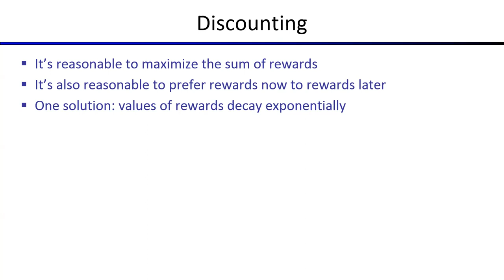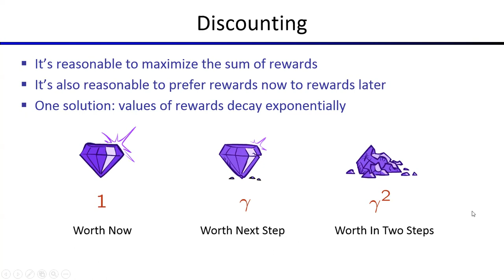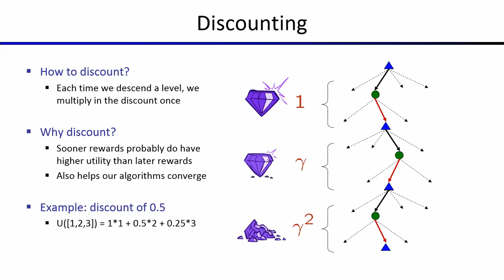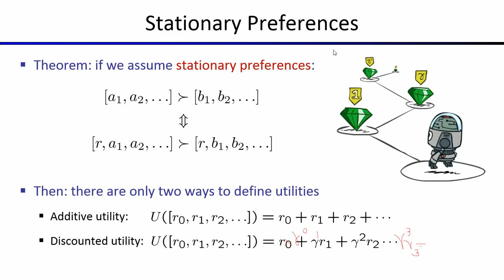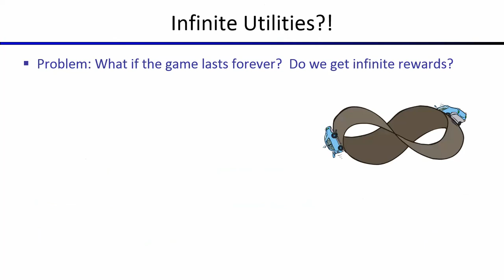10.4. Markov Decision Process| Discounting Factor| Artificial Intelligence | Engr. Darakhshan Syed